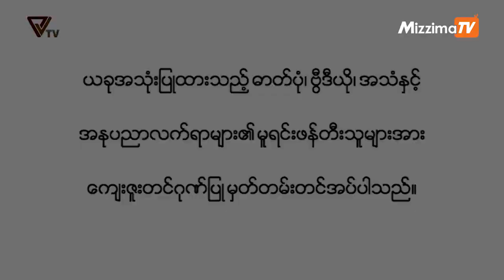National Unity Government (NUG) မှ ၂၀၂၁ခုနှစ် ဇူလိုင်လ၃၁ရက်ထုတ်လွှင့်မှုများ